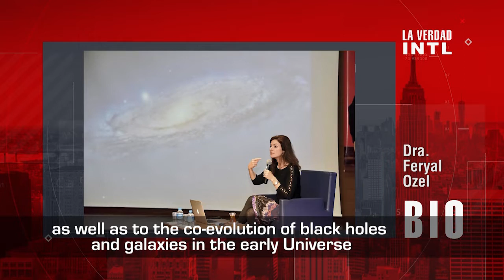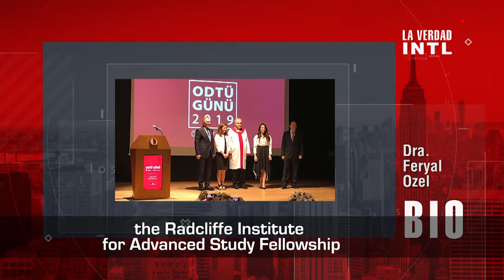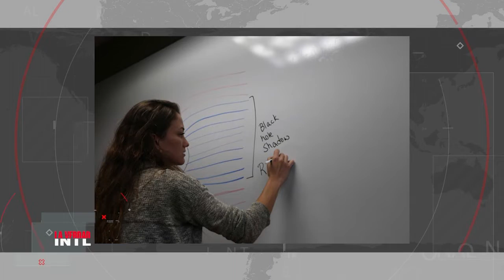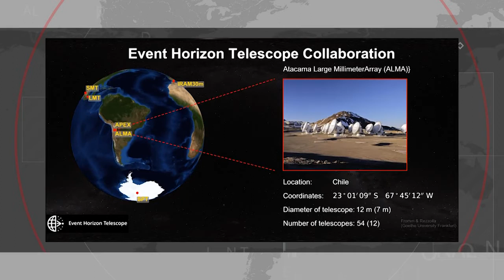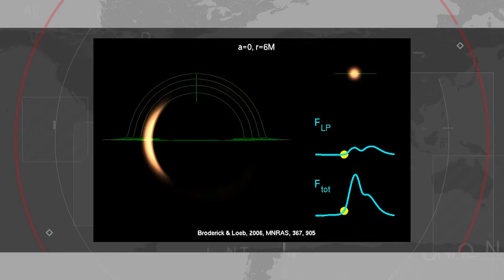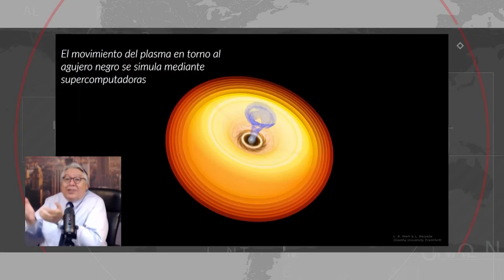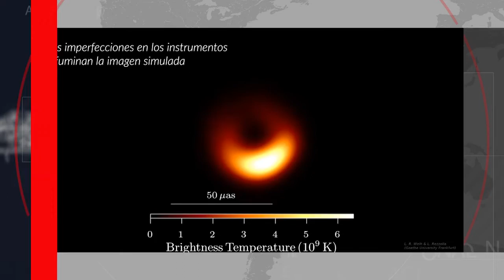LA VERDAD INTERNACIONAL | FIRST BLACK HOLE M-87 PHOTOGRAPHED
Scientist Feryal Ozel (University of Arizona) tells about a landmark in astrophysics: The first photograph of a black hole. The interview addresses academic challenges, multidisciplinary coordination, large amounts of data to process, and simulation work of the most significant magnitude.